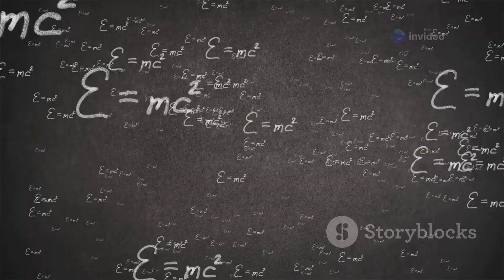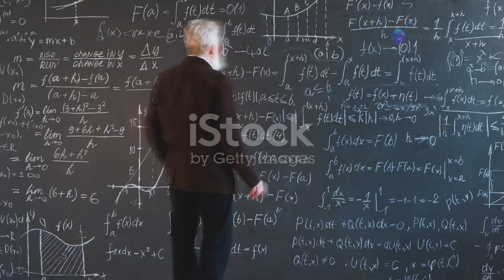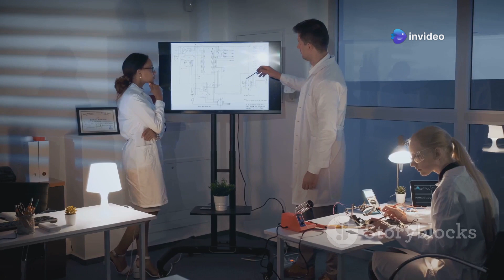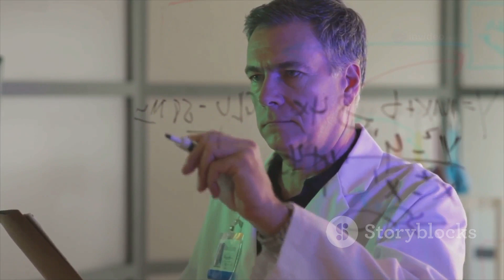Revolution in Physics: Top Quarks Detected at CERN for the First Time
Description:

In a groundbreaking achievement at CERN, the elusive and massive top quark has been detected for the first time. This monumental discovery, years in the making, completes the quark family and confirms the Standard Model of particle physics. In this video, we delve into the significance of the top quark, its role in the universe's fundamental structure, and how its discovery opens new doors to understanding the origins of mass, dark matter, and the forces that govern our cosmos. Join us on this journey through one of the most exciting developments in modern physics.